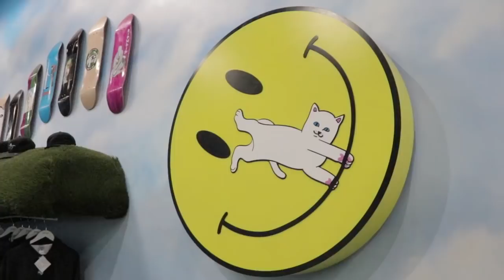Skating Down A Slide!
in this video i  go to la with ivan and freddy spend time with the hall brothers enjoy!